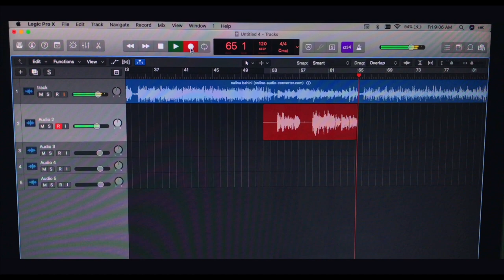cover song 2020 Sapana vai by Shanta Kumar rai feat with Jebini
promoting his talent . hidden but good .